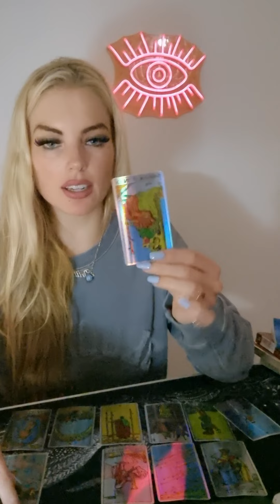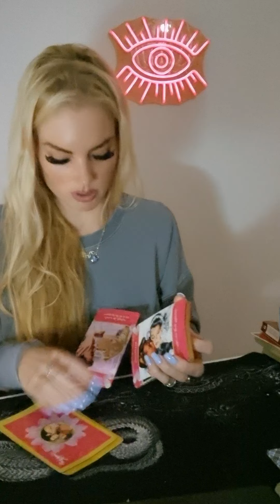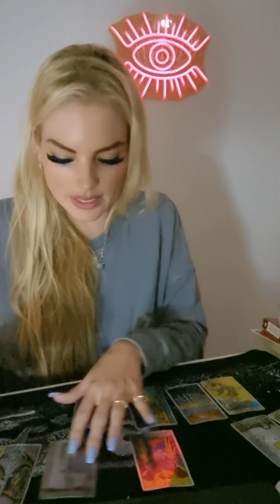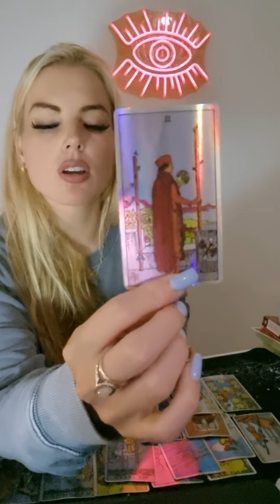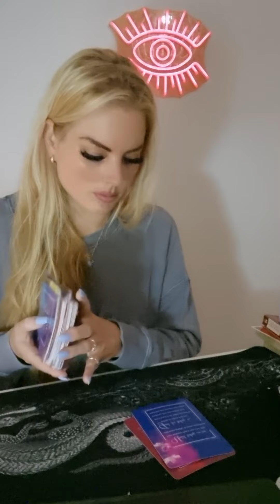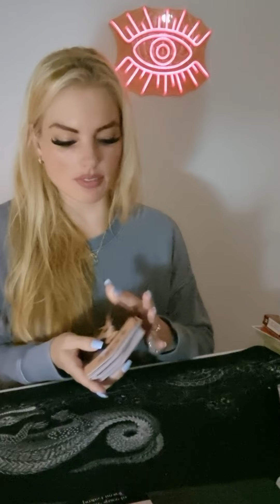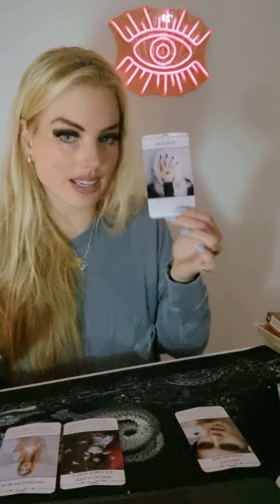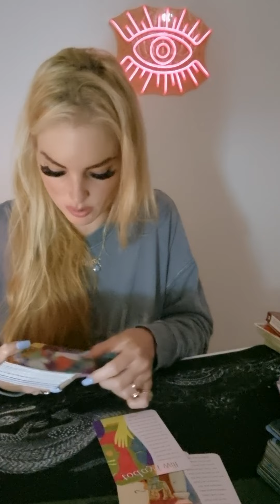SAGITTARIUS ❤ distance is the remedy you didn't know you needed